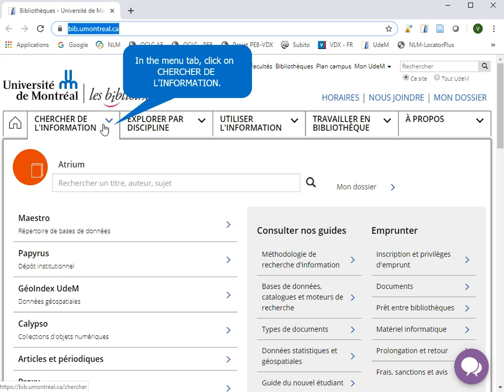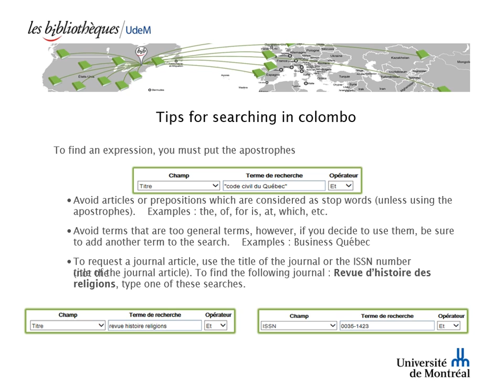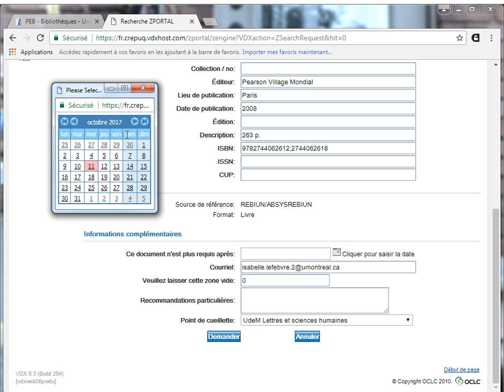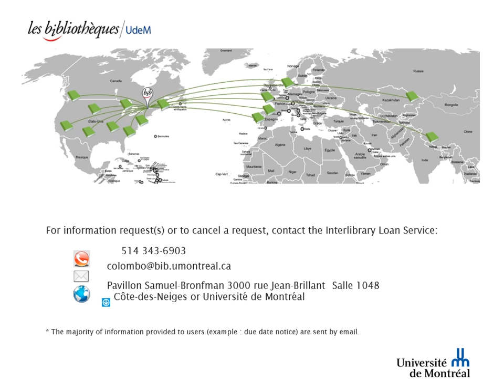Business Law in a Global Context - Interlibrary Loan